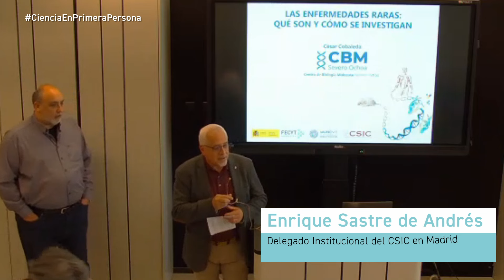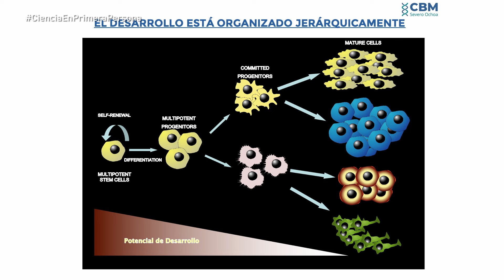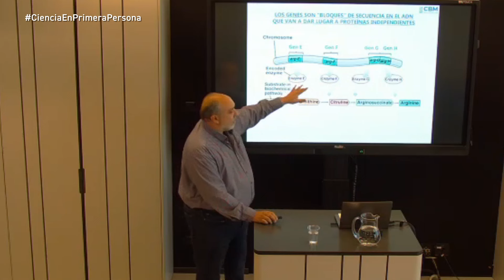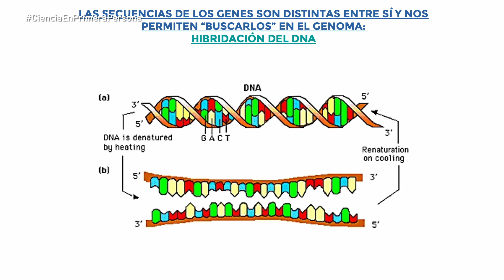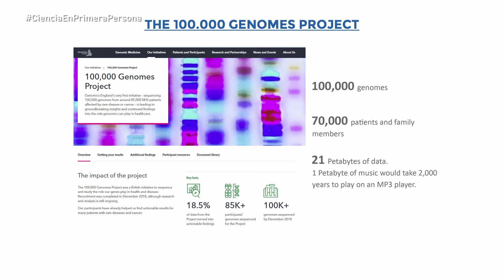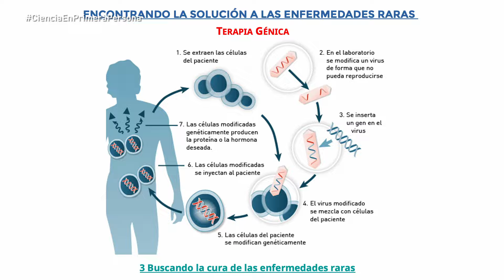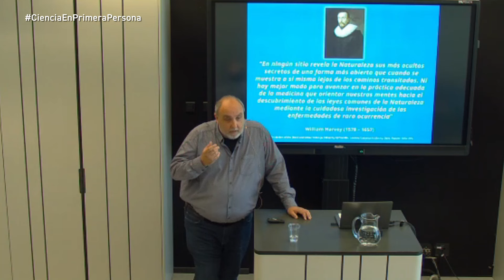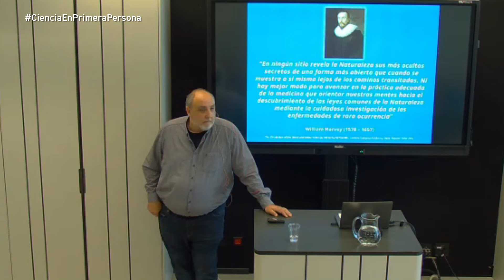Ciclo "Ciencia en primera persona": Las enfermedades raras: qué son y cómo se investigan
El Museo Nacional de Ciencia y Tecnología, MUNCYT, de Alcobendas y el Consejo Superior de Investigaciones Científicas, CSIC, han organizado una nueva edición del ciclo de conferencias divulgativas “Ciencia en Primera Persona”.

La conferencia "Las enfermedades raras: qué son y cómo se investigan" tuvo lugar el 14 de abril y fue impartida por César Cobaleda Hernández, Doctor en Biología por la Universidad de Salamanca (1997) es Investigador del Consejo Superior de Investigaciones Científicas en el Centro de Biología Molecular Severo Ochoa de Madrid.

Presentan: Rosa María Martín Latorre, Responsable del Departamento de Recursos Documentales (MUNCYT) y Enrique Sastre de Andrés, Delegado Institucional del CSIC en Madrid.